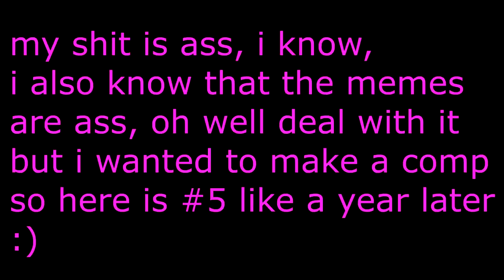When I'm Actually Good #5 | Rainbow Six Siege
you'll probably stop watching b4 the end but idc, I just wanted to make somethin